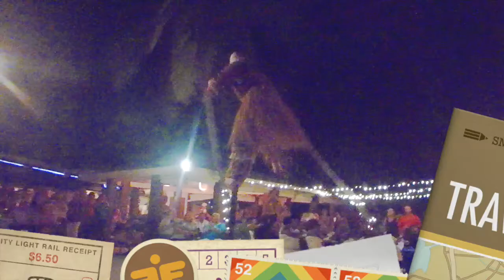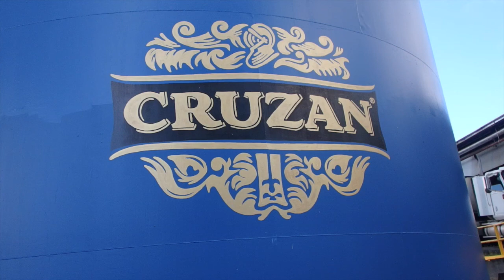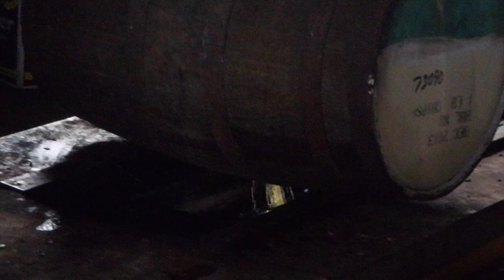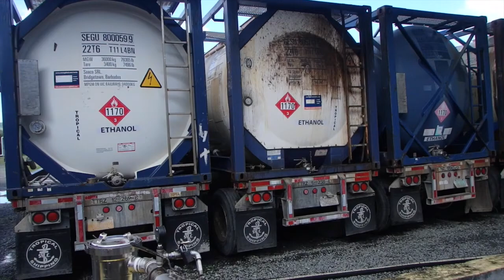Mary and Jeff's Virgin Islands Tour 2016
This video is about Mary and Jeff's Virgin Islands Tour of the island of St. Croix  and St. Thomas US Virgin Islands 2016.